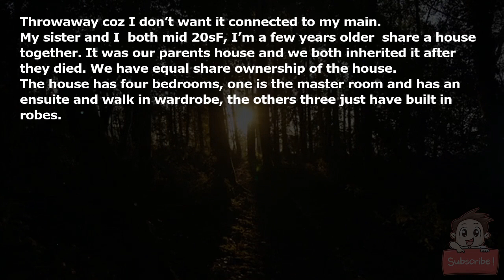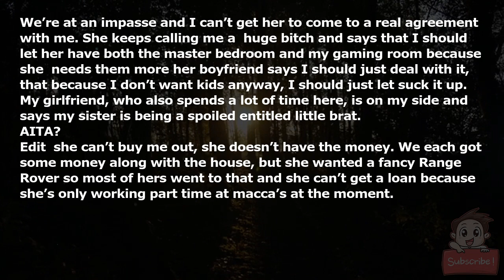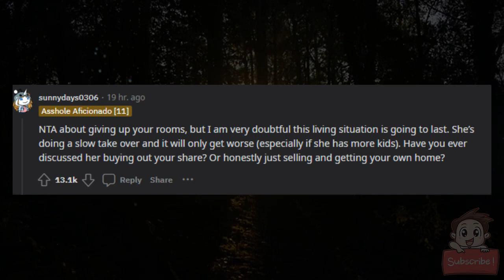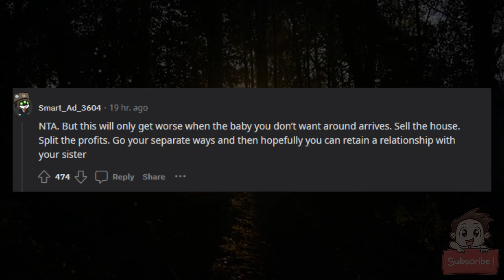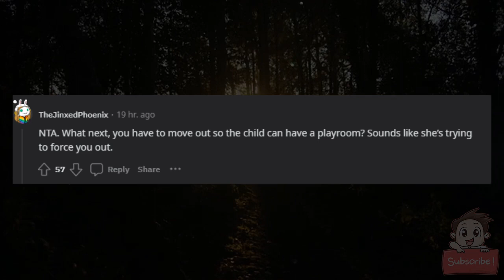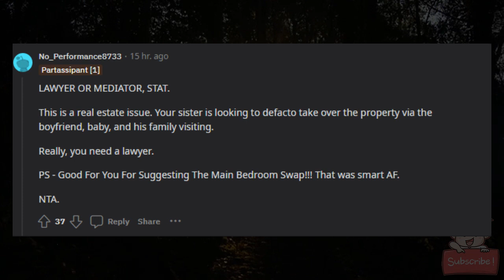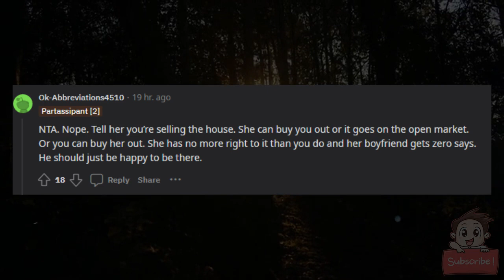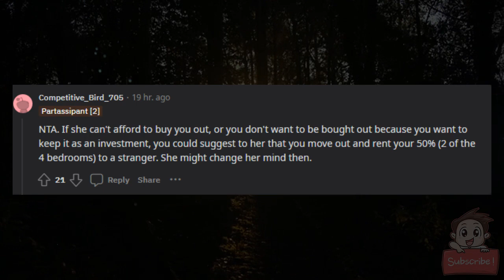AITA for insisting my pregnant sister switch bedrooms with me?